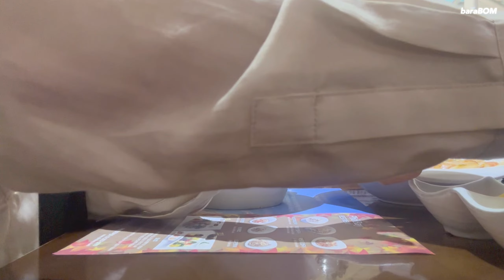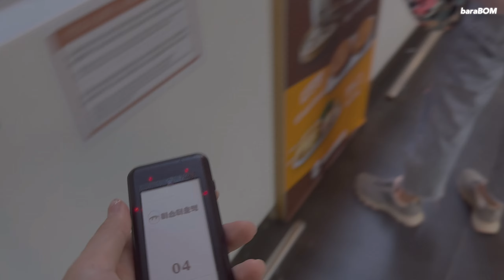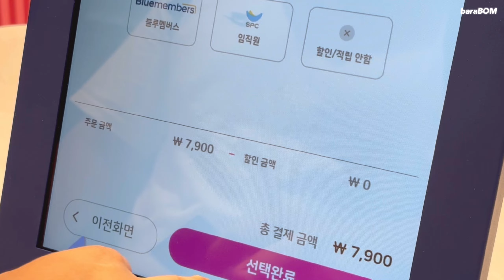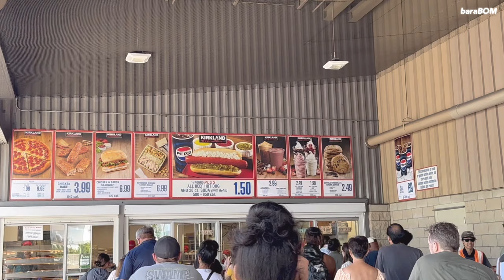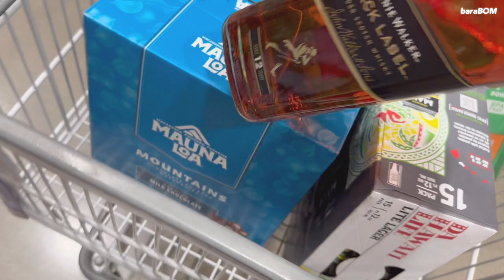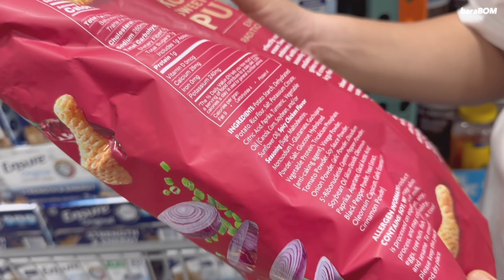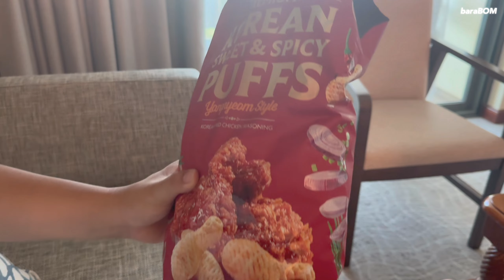시부모님과 하와이 여행… 과연 무사히 끝날 수 있을까? 🏝️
안녕하세요💗
하와이 여행을 왔습니다~!!

저의 5년전 약혼 여행 이후 다시 찾았어요 ㅎㅎ
여전히 너무 아름답고 좋았어요~!

하와이를 자주 오신 시부모님과 이번 여행을 함께 하는데
과연 일주일간의 여행을 무사히 잘 마칠수 있겠죠?!
이번 하와이 여행도 함께해요😆